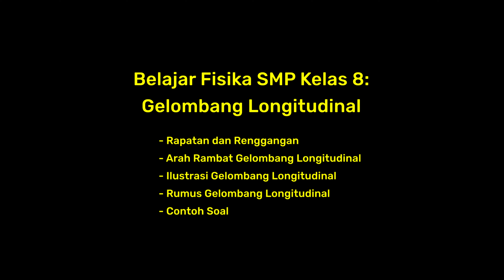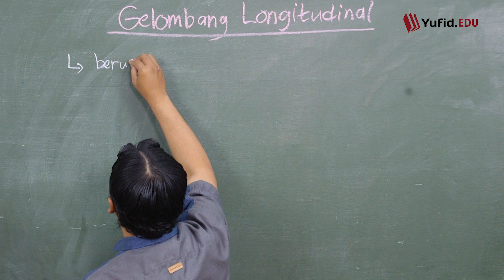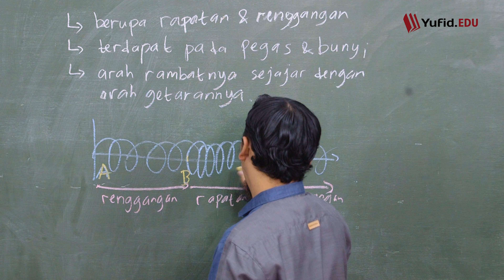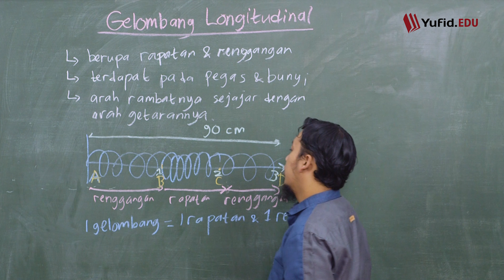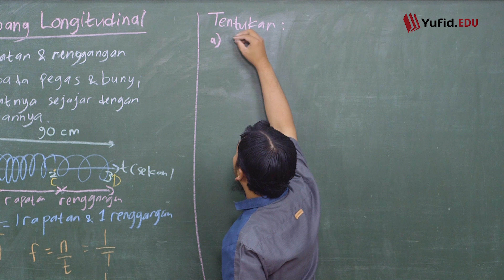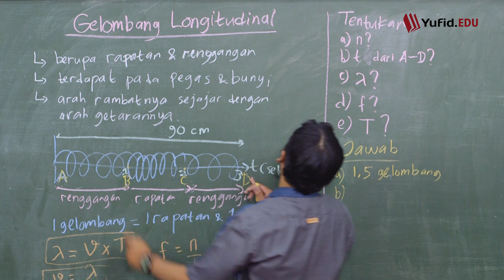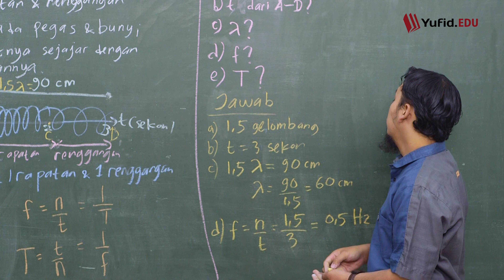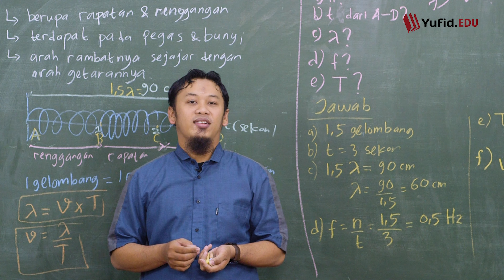Gelombang Longitudinal dan Rumus Fisikanya (Belajar Fisika SMP Kelas 8) - Kak Hasan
Bismillah, alhamdulillah kita masih diberikan kesempatan untuk belajar pelajaran fisika kelas 8. Pada materi gelombang kelas 8 kali ini, kita akan belajar seputar gelombang longitudinal. Pada pertemuan-pertemuan sebelumnya, kita telah mengenal pengertian gelombang dan juga contoh-contoh gelombang longitudinal. Sobat muslim tentu penasaran kan seperti apa sih bentuk gelombang longitudinal atau gambar gelombang longitudinal? Bagaimana sifat gelombang longitudinal? Dan apa ciri ciri gelombang longitudinal?

Gelombang longitudinal adalah gelombang yang berupa rapatan dan renggangan serta memiliki arah rambat sejajar dengan arah getarannya. Nah, dalam belajar fisika, ada beberapa rumus gelombang longitudinal yang perlu sobat Yufid ketahui, di antaranya yaitu rumus panjang gelombang dan rumus cepat rambat gelombang.

1. Rumus mencari panjang gelombang
Cara mencari panjang gelombang longitudinal dapat dilakukan dengan rumus

λ = V x T

keterangan:
λ adalah simbol panjang gelombang
V adalah cepat rambat gelombang
T adalah periode

2. Rumus cepat rambat gelombang
Cara menghitung cepat rambat gelombang dapat dilakukan dengan rumus

V = λ / T

keterangan:
V adalah simbol cepat rambat gelombang
λ adalah panjang gelombang
T adalah periode

Untuk mempermudah pemahaman terkait gelombang longitudinal, yuk simak contoh soal gelombang longitudinal berikut ini.

wallahu a'lam..

InsyaAllah materi fisika smp kelas 8 di chanel Yufid.Edu disajikan dengan bahasa yang ringan dan mudah dipahami. SHARE kepada keluarga, kerabat, saudara, dan kawan Anda agar makin banyak yang tahu tentang Islam. Jazaakumullahu khairan